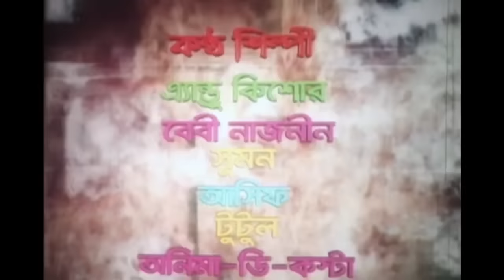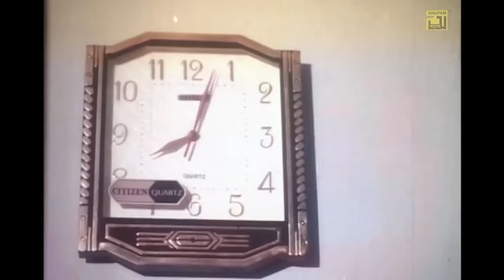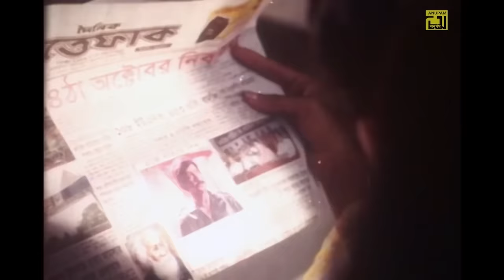Bhalobashar Mullo Koto | ভালবাসার মূল্য কত | Shohel Rana, Popy, Shimla & Fardin | Bangla Full Movie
Watch Bangla Full Movie Bhalobashar Mullo Koto | ভালবাসার মূল্য কত |   Exclusively on Anupam Movies.

Movie Name: Bhalobashar Mullo Koto
Cast: Shohel Rana, Popy, Shimla, Fardin, Amol Bose, Saka, Nasrin, Nasir Khan, Don, Jacky, Humayun Faridi & Others
Director: Masud Parvez
Producer: Masud Parvez
Production: Parvez Films
Release Year: 2002
Label: Anupam